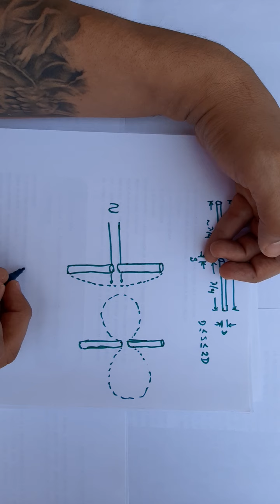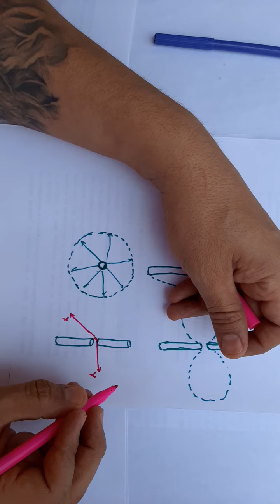01 Electric Dipole Antenna Theory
Teoría para el diseño de una antena dipolo eléctrico